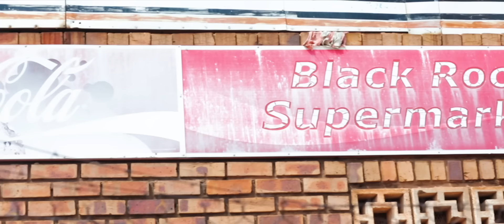25K - Pheli Makaveli (Intro) (Official Music Video)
Official Music Video for "Pheli Makaveli (intro)" by 25K.

Music video by 25K performing Pheli Makaveli (Intro). (C) 2021 Sony Music Entertainment Africa (Pty) Ltd/Lehlohonolo Molefe